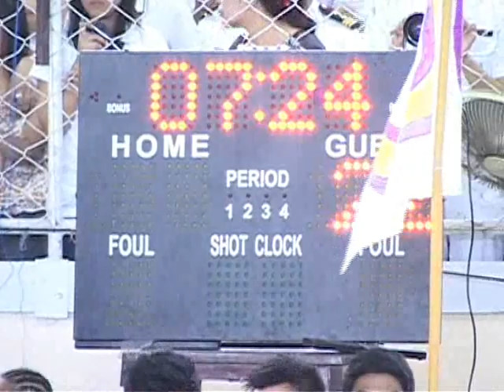MSEUF CAS PEP SQUAD 2013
Manuel S. Enverga University Foundation
College of Arts And Sciences Pep Squad 2012